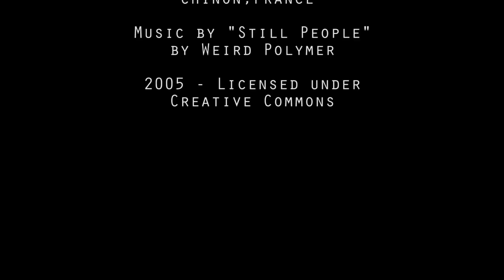Château de Chinon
Château de Chinon is a castle located on the bank of the Vienne river in Chinon, France. It was founded by Theobald I, Count of Blois. In the 11th century the castle became the property of the counts of Anjou. In 1156 Henry II of England, a member of the House of Anjou, took the castle from his brother Geoffrey after he had rebelled for a second time. Henry favoured the Château de Chinon as a residence: most of the standing structure can be attributed to his reign and he died there in 1189.

Early in the 13th century, King Philip II of France harassed the English lands in France and in 1205 he captured Chinon after a siege that lasted several months, after which the castle remained under French control. When King Philip IV accused the Knights Templar of heresy during the first decade of the 14th century, several leading members of the order were imprisoned there.

Used by Charles VII in the 15th century, the Château de Chinon became a prison in the second half of the 16th century, but then fell out of use and was left to decay. It has been recognised as a monument historique by the French Ministry of Culture since 1840. The castle, which contains a museum, is now owned and managed by the Indre-et-Loire General Council and is a major tourist attraction. In the early 21st century it was restored at a cost of 14.5 million euros.